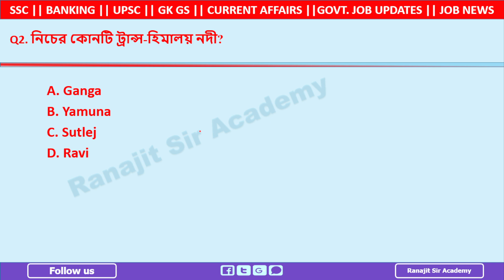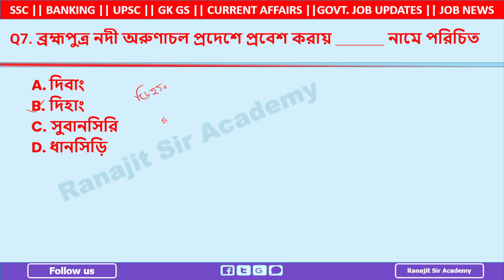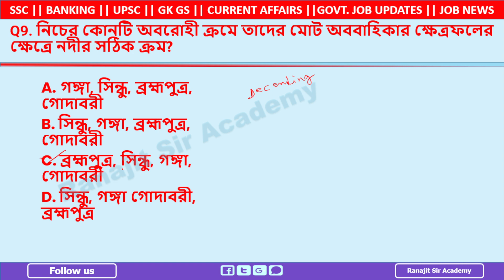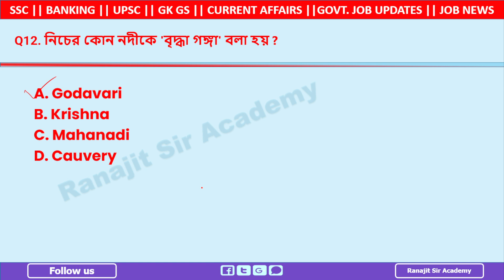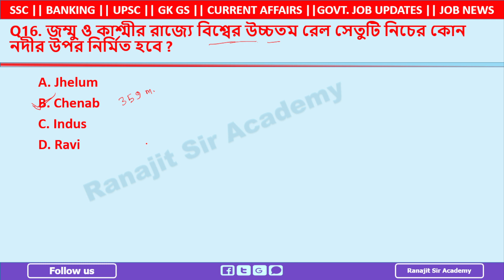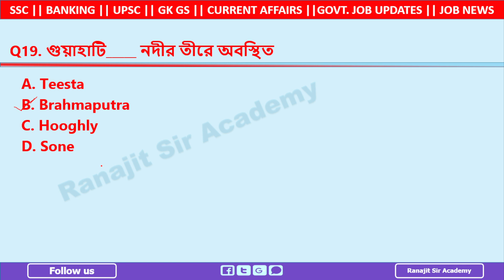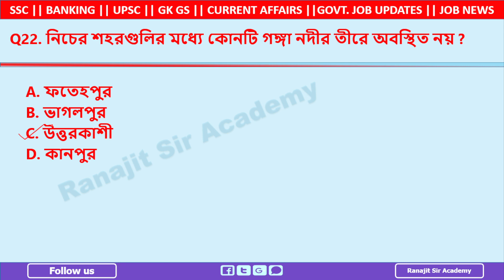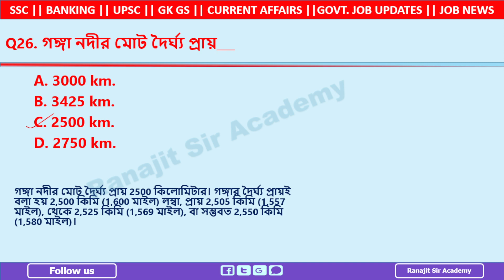🔴ভারতের নদনদী | ভারতের ভূগোল MCQ। Rivers of India Class-1|wbp | KP| Food SI|CHSL|WBCS|KP MAIN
Complete preparing for competitive exams or simply want to deepen your understanding of the Indian Geography all topic, you've come to the right place. In this comprehensive video, we present the top Suggestive Important Indian Geography for Food SI/SSC CHSL that will help you test and enhance your knowledge.
Whether you're a student, professional, or an enthusiastic learner, this video is perfect for anyone interested in GK/GS ofIndian Geography. Gain confidence and expand your knowledge as you watch the questions unfold. We've included detailed explanations for each question to help you grasp the concepts behind them.
Prepare yourself for exams or engage in a stimulating learning experience by joining us in this exciting exploration of the General Knowledge. Don't miss out on this opportunity to become a master of general knowledge.

ranajit sir academy
Current Affairs
percentage by aditya ranjan
crack ssc chsl first attempt 2023
ভারতের নদনদী
ssc complete strategy
ভারতের ভূগোল
Rivers of India। Indian Geography
GK/GS Previous Year Paper
The Way Of Solution
percentage Wifi study
india post office recruitment 2023
Suggestive General Science for Food SI/SSC CHSL
ssc CHSL previous year question paper gk 2022
coding decoding short tricks
সাপ্তাহিক কারেন্ট অ্যাফেয়ার্স 16-22 মে ২০২৩
Important History GK for Food SI/SSC CHSL,
Indian History MCQs in Bengali
কারেন্ট অ্যাফেয়ার্স মে ২০২৩
Important C.A for All Competative Exam